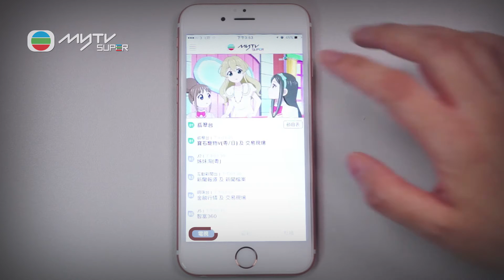[myTV SUPER]3小時回看‬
[myTV SUPER] myTV SUPER備有多種嶄新功能，「即時回看」係其中一種。不消一分鐘完美示範如何即時重溫3小時內已播出嘅節目內容！
‪#‎mytvsuper‬ ‪#‎3小時回看‬

*「回看功能」只適用於部分頻道及節目。